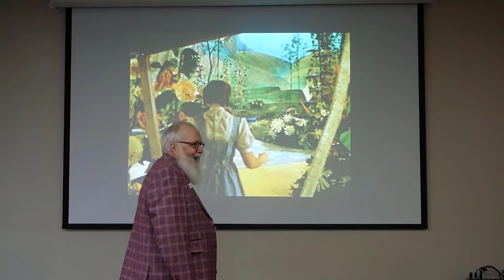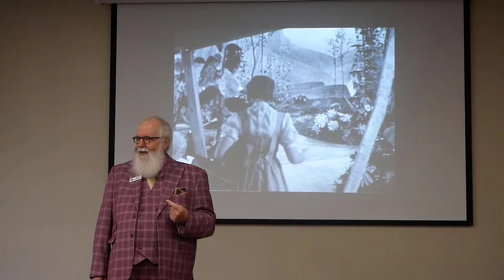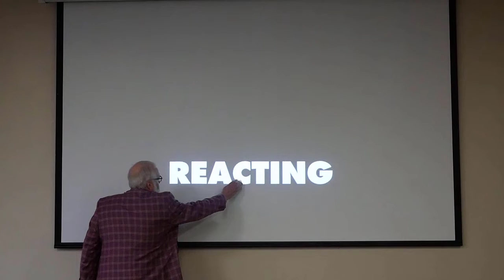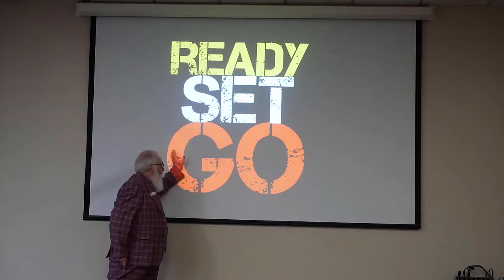Mike Robertson | NSA Austin Spotlight Speaker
The Austin chapter of the National Speakers Association is the premier local destination for professional speakers who strive to grow through comprehensive continuing education, informal mentoring and professional connections. We look forward to welcoming you to NSA Austin.

Mike Robertson’s favorite sense isn’t sight or hearing…it’s wonder. He’s devoted his life to finding less-traveled roads, boxes to think outside of, and inspiration in the most unlikely places, Author of four books, musician, storyteller, husband and father, Mike speaks to help others find their own Technicolor lives. Motivating, inspiring, and entertaining, Mike will delight your audience.